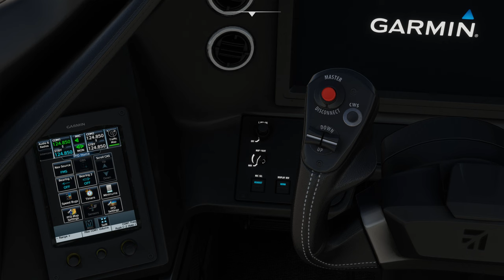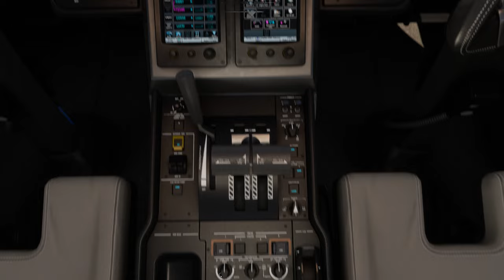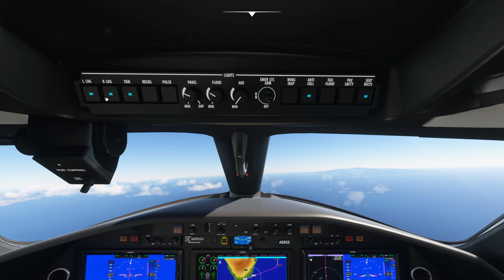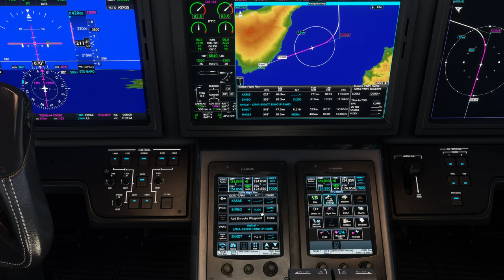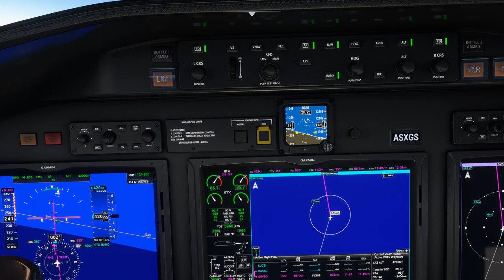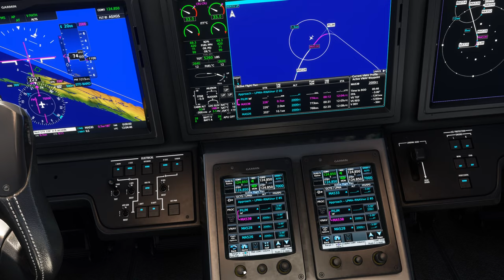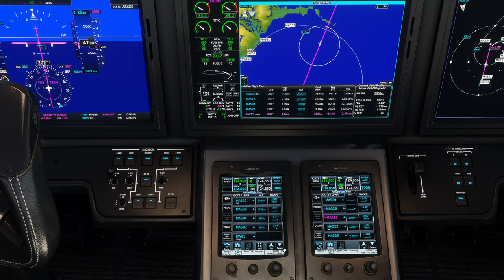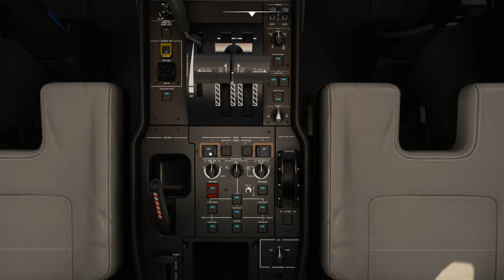Vol IFR avec météo réelle et trafic entre Ténérife Sud et Madère GCTS LPMA Cessna Citation Longitude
Vol IFR avec météo réelle et trafic entre Ténérife Sud et Madère GCTS LPMA

00:00 Préparation de l'avion
06:00 Push Back et Taxi
10:00 Décollage et Montée au FL 420
24:00 Palier au FL 420
41:00 Descente jusque 2000 Ft
1:03:00 Approche et Atterrissage